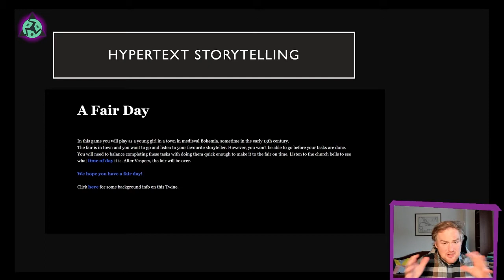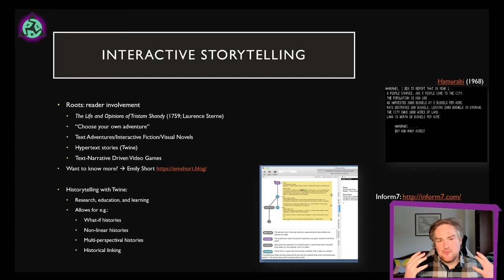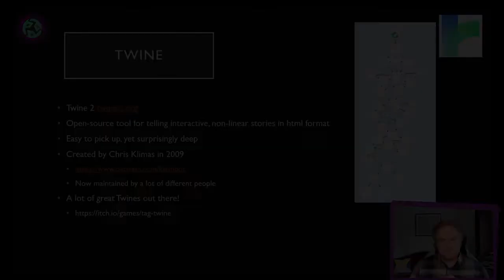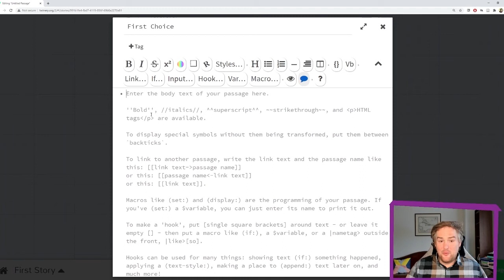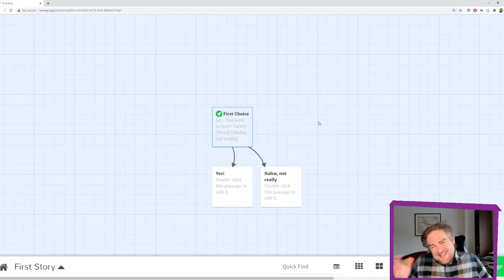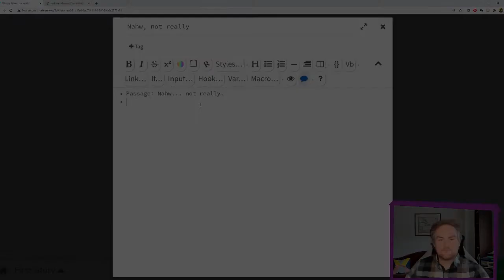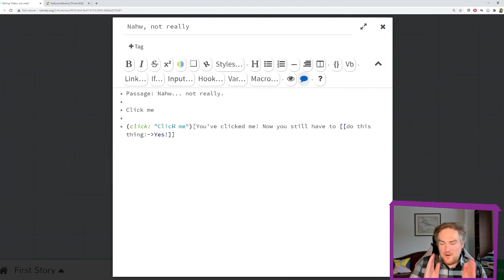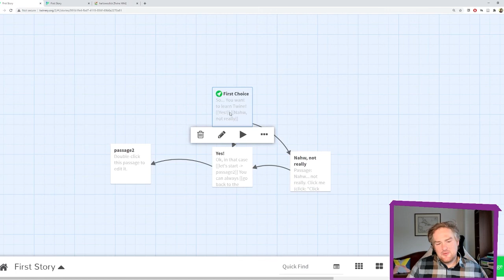Past at Play Class 3.2: Historytelling with Twine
In this video dr. Angus Mol is talking about interactive (hi-)story telling and how to go about it! He introduces Twine and the basics of Twine development!